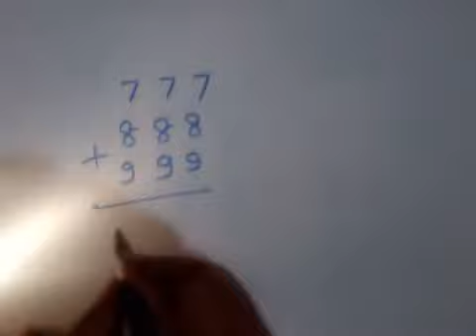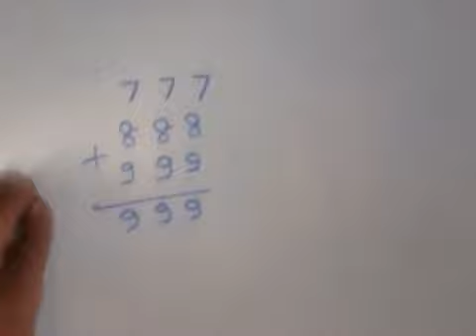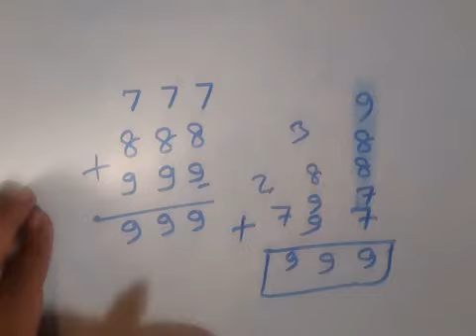777+888+999=999 | iq question